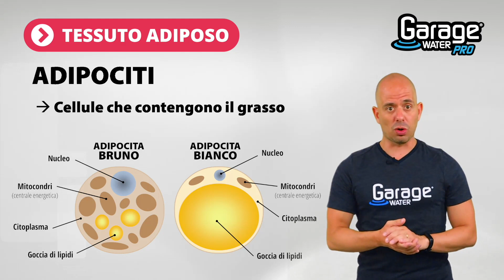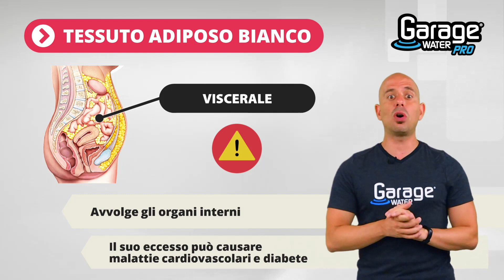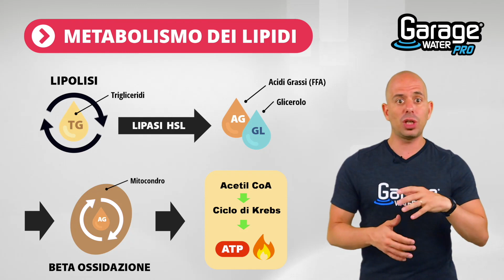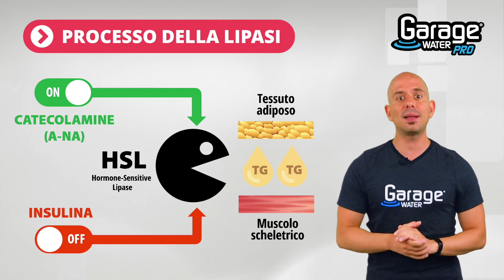Come rimuovere il grasso ostinato | Video estratto da Garage Water® PRO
In questa mini guida scopriremo:
- le varie tipologie di tessuto adiposo presenti nel corpo
- il funzionamento del metabolismo dei lipidi

P.S. Video estratto dal materiale compreso nella formazione Garage Water® PRO. Scopri di più su